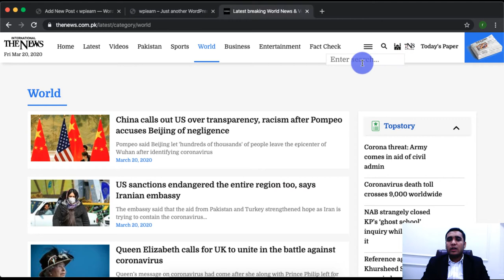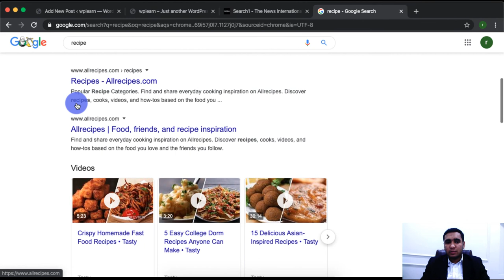what are tags, and why to use them while creating a post in WordPress for better SEO?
Hi there, in this video I will tell you why tags are so important in Wordpress posts, and why you should always add relevant tags to your new posts while creating them.

Tags are very important from an SEO point of view as well because when a user comes to your website or search for something in any search engine (like google search engine) they search for a specific term(a unique keyword) and if you have added that keyword in your post tags lists them there is a high chance of your post to show in the search result.

That's why always use as many relevant tags in your post as possible.